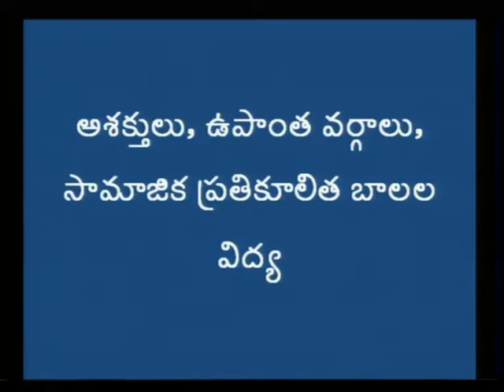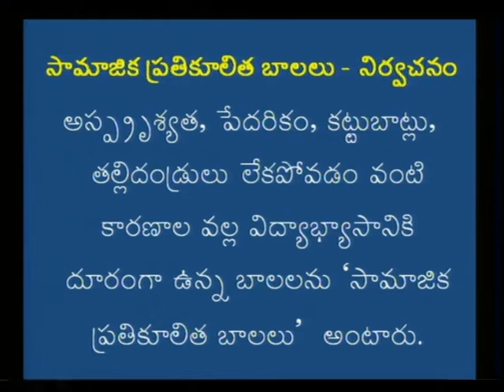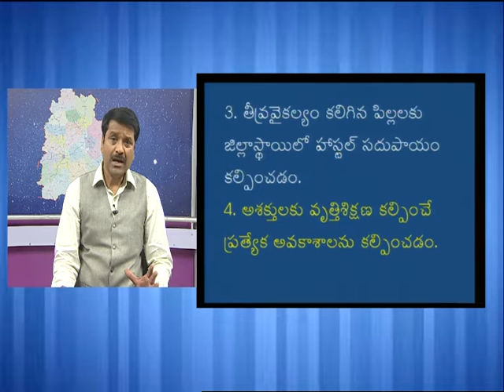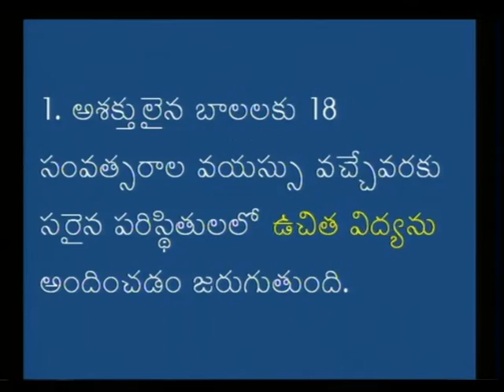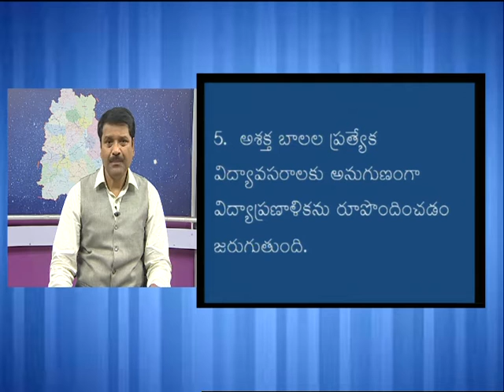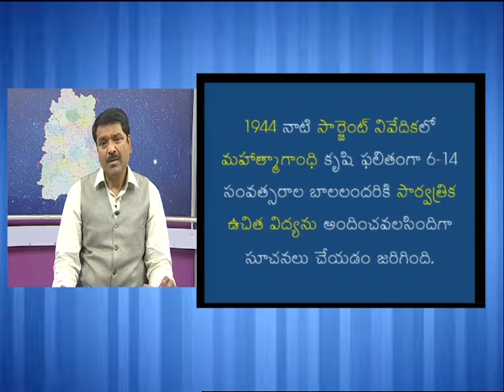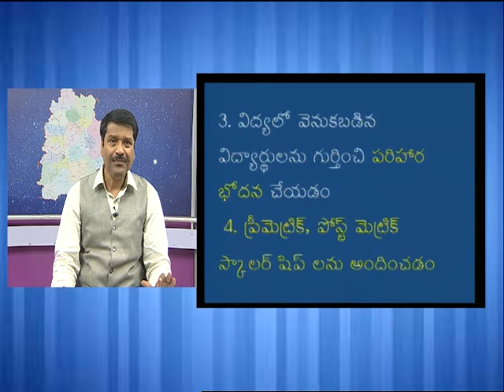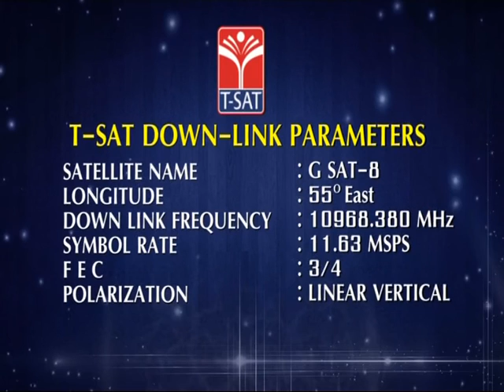SCERT (TTP) || Education Philosophy - Education of Disabled , Marginalized || LIVE With V.Srinivas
SoFTNET  SCERT (TTP) || Education Philosophy - Education of Disabled , Marginalized || LIVE With V.Srinivas